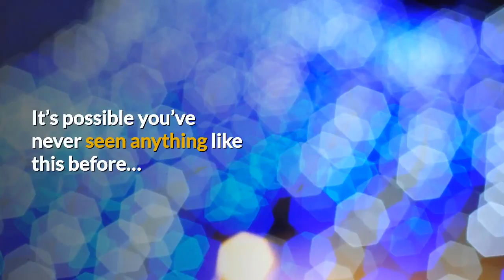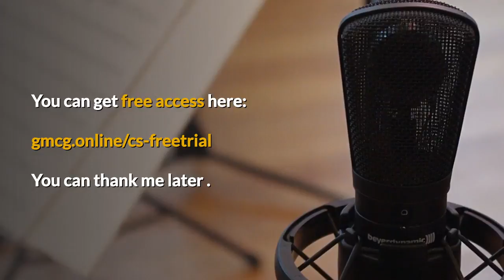A video marketers dream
Would you like to know how to create professional content videos like this one. That are capable of generating millions of views and snatching easy front page rankings.

You do? Then you need to check out this new video system called “Content Samurai”…

It’s possible you’ve never seen anything like this before…

Mark my words, it’s going to completely change the way you do digital marketing forever.

Why?
As you know video is now critical for just about every aspect of digital marketing today…

However, because creating videos has always been a laborious, expensive and highly technical process, it was really only available to big businesses with BIG budgets.

Alas.. that’s all changed…

Content Samurai’s revolutionary new video creation system makes things SO EASY to generate tons of professional videos, that can produce an avalanche of traffic …

And it’s fast, REALLY FAST…

So, if you want the ultimate shortcut to success with video, do yourself a favour and check out Content Samurai now…

Best of all, it’s totally free to get started!

You can get free access here:gmcg.online/cs-freetrial